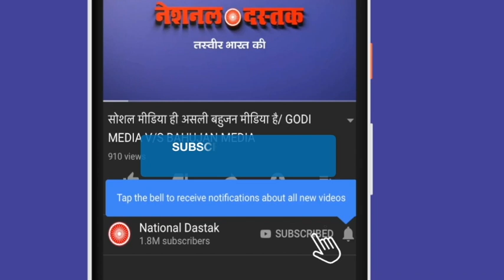अम्बेडकरवादी पुलिस अधिकारी ने राष्ट्रवाद के बहाने ज़हरीले लेखको की उड़ाई धज्जियां?